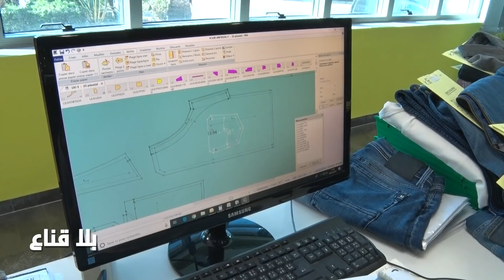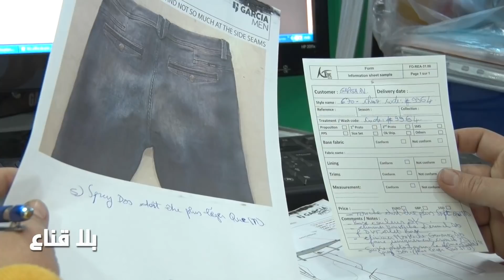bila kinaa تونس الأولى في صنع الدجينز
عرفت تونس بمجال النسيج ما جعلها قوة اقتصادية ناعمة في مجال الأقمشة خاصة في صناعة الدجينز و هي اليوم تتعامل مع أكبر المؤسسات العالمية و أكثر الماركات شهرة في العالم